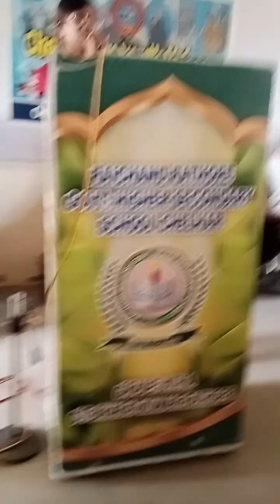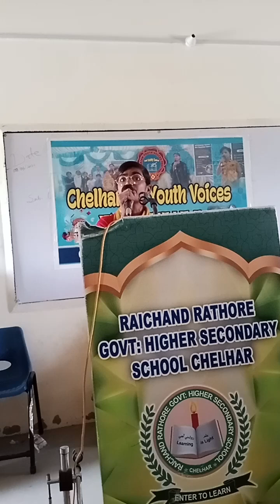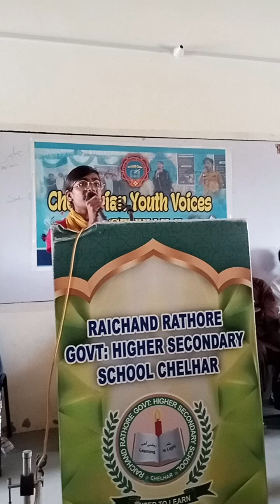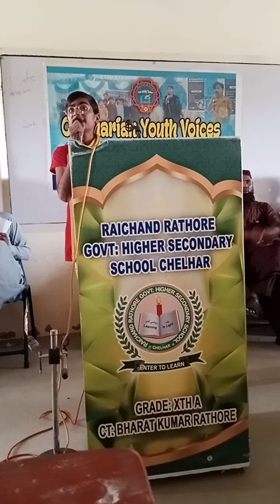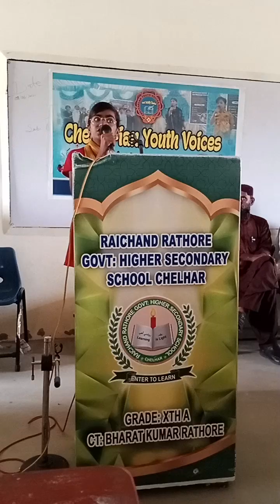Omeshwari | Speech Round | Chelharian Youth Voices Festival 2024